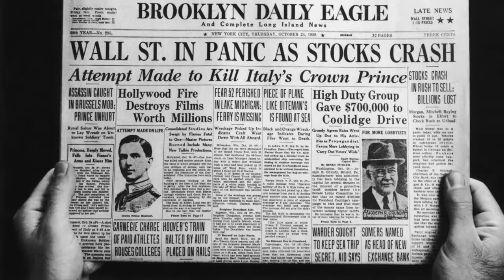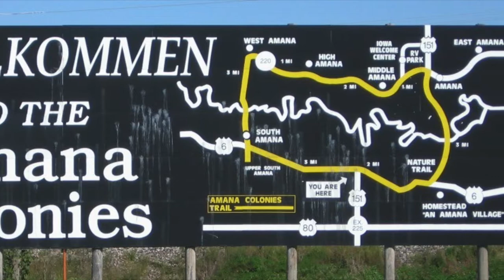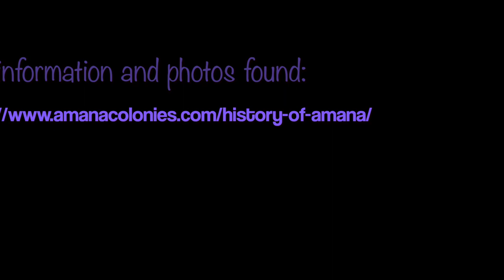The Amana Colonies- Digital Story